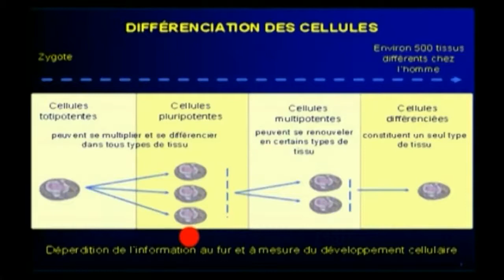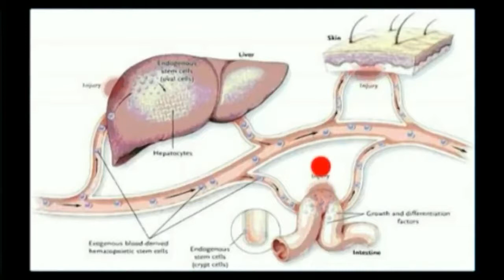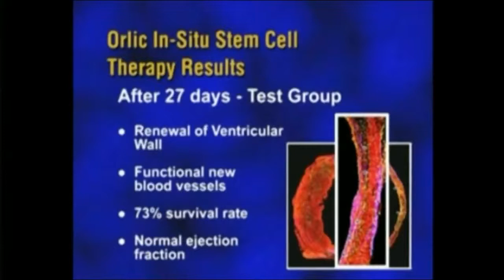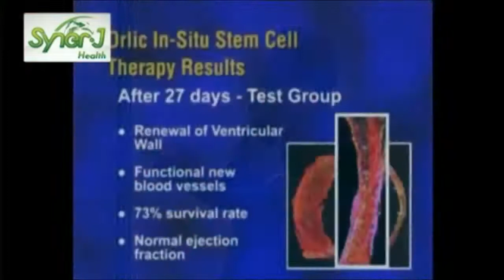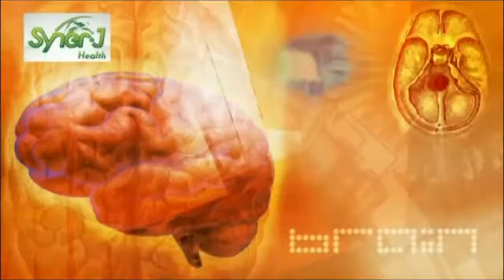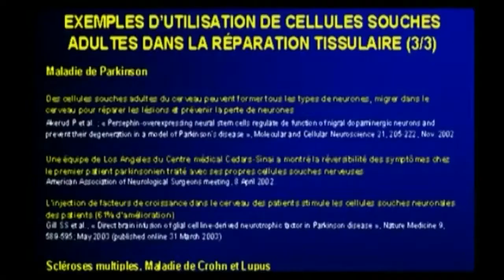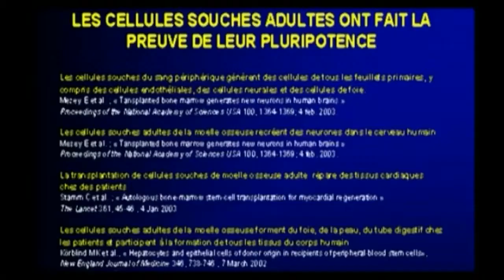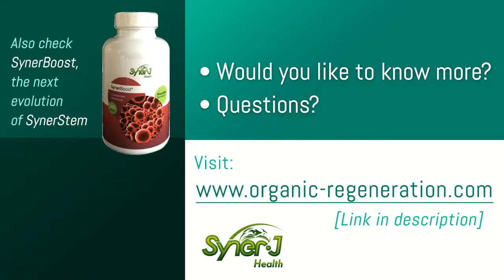STEM CELLS + KLAMATH ALGAE : SHORT EDIT of famous scientist Jacques PRUNIER's talk SynerJ-Health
French biologist researcher Jacques PRUNIER speak about Klamath's blue-green algae (Aphanizomenon Flos Aquae / AFA), AlphaOne, and its amazing properties from which he developed SynerStem.

SynerStem was at that time the most potent fully natural stem cell enhancer available in the world, today dethroned by the most potent SynerBoost.

Contact now your SynerJ-Health's advising agent if you want to benefits from those products or if you have any questions: